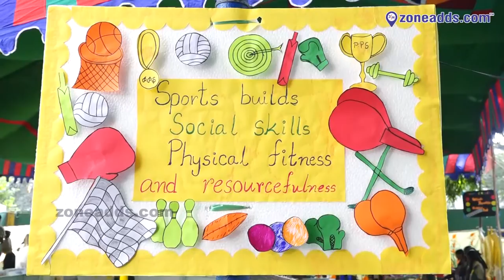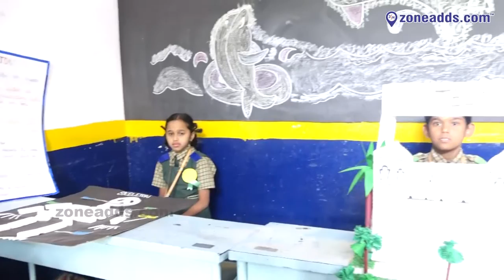Pasha Public School Annual Science Fair 2018-19 || Neredmet || zoneadds.com